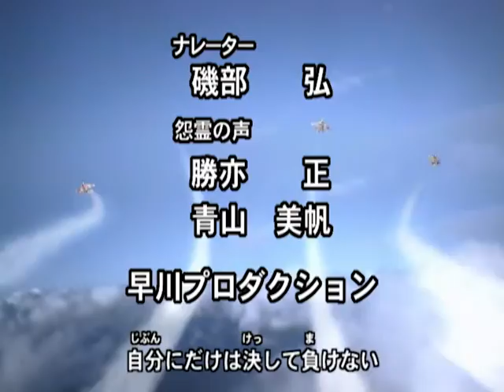Ultraman Cosmos - Episode 18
Ultraman Cosmos belongs to Tsuburaya.